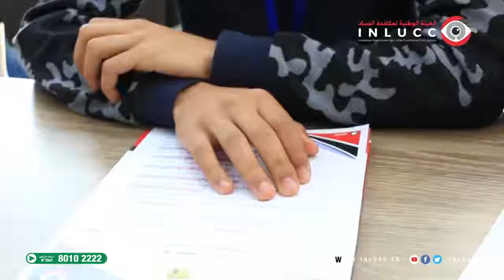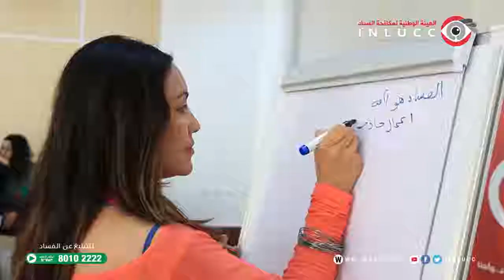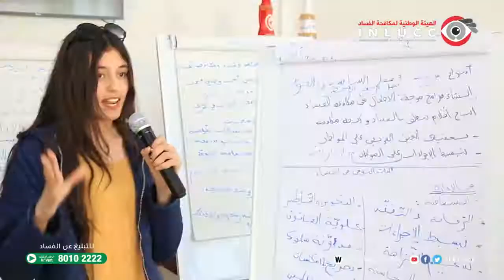اطفال برلمانيون ضد الفساد